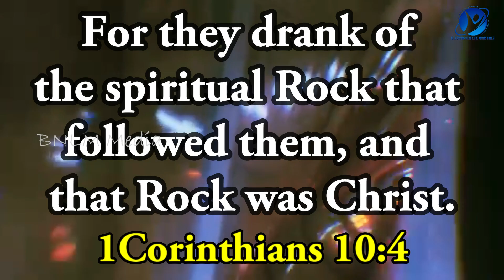14-09-2023 / Say Amen / ஆமென் சொல்லுங்கள் / New Tamil Christian WhatsApp Status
September 14th 2023 / 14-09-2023 / ஆமென் சொல்லுங்கள் / Say Amen / Tamil Christian WhatsApp Status / Pastor.A.Arun Paul Isaac / Mrs.A.P.I. Irene Sudha / Pollachi Church / NKJV / MKJV / NIV / For they drank of the spiritual Rock that followed them, and that Rock was Christ. - 1Corinthians 10:4